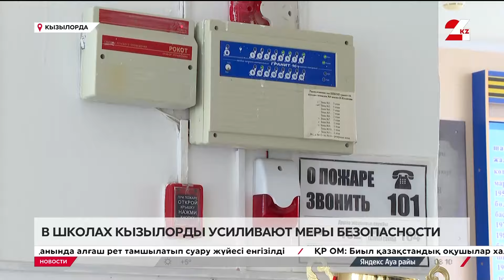Меры безопасности усиливают в школах Кызылорды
За последние два месяца в школах Кызылорды произошло два ЧП с распылением перцового баллончика. Оба инцидента привели к госпитализации детей. После этих случаев в учебных заведениях города усиливают меры безопасности, передает «24KZ».